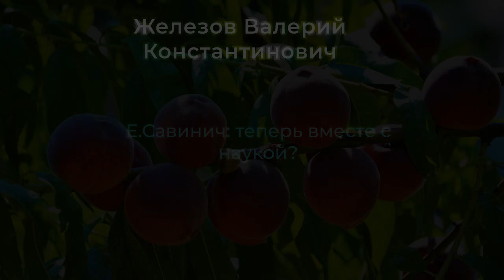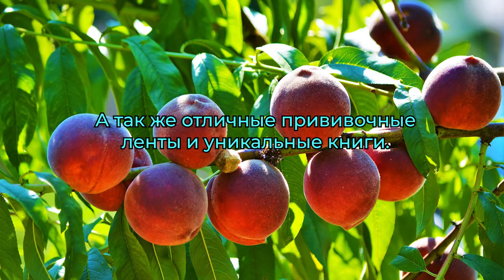В.Железов - Е.Савинич: теперь вместе с наукой?